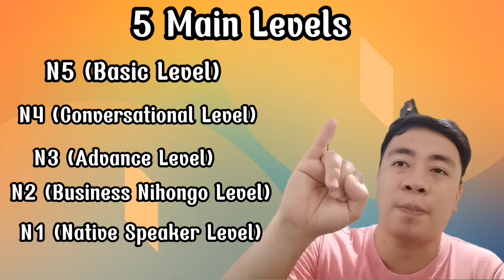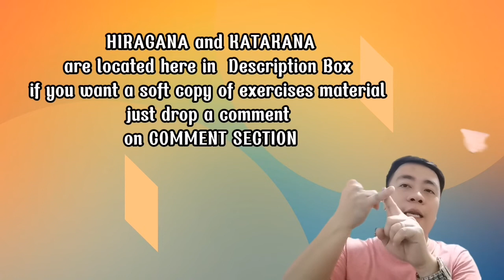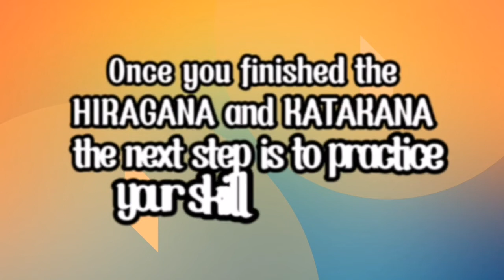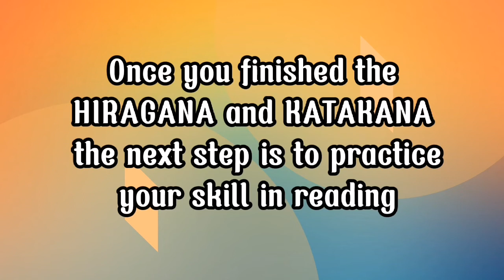STEP by STEP GUIDE BEFORE LEARNING JAPANESE (Learn with WIL SENSEI)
Taking a Japanese Language Lesson is not easy, so you have to know this things before studying for you to have a guide on what and where to start.